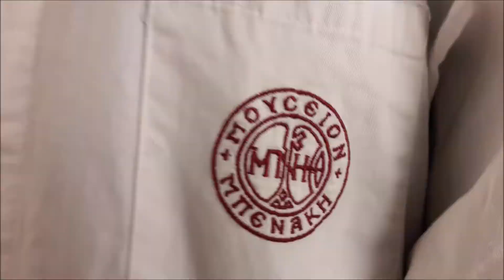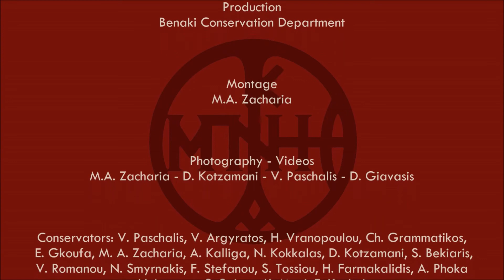ART IN INTENSIVE CARE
Watch it and Vote for it!

The Benaki Museum participates in the International Contest “Museum in Short” is open to all the different forms of videos produced by museums.
The Benaki Museum Conservation Department created the film "Art in Intensive Care".